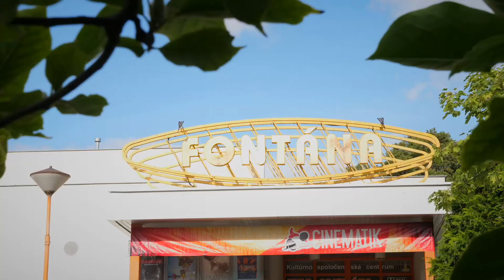Cinematik 2019 - Videodenník - deň 1